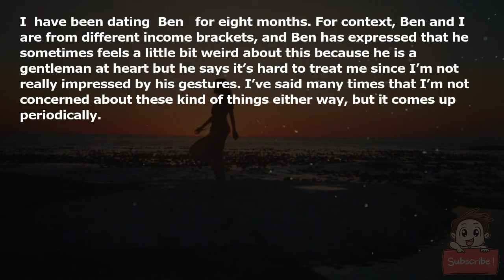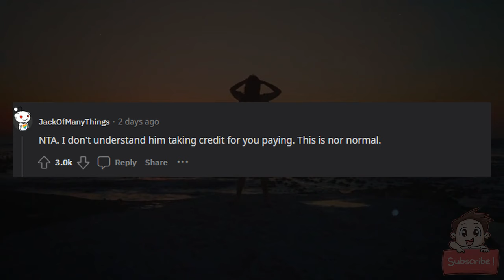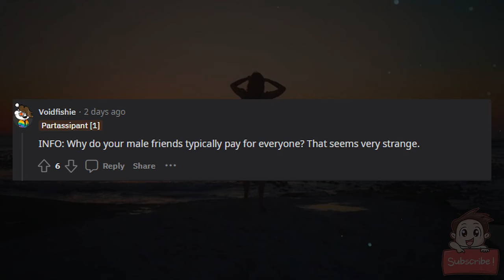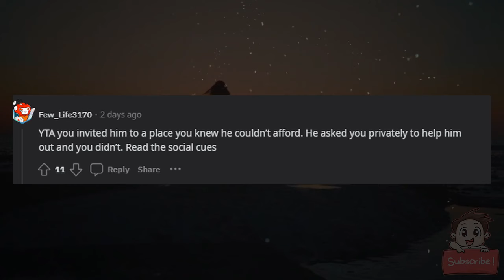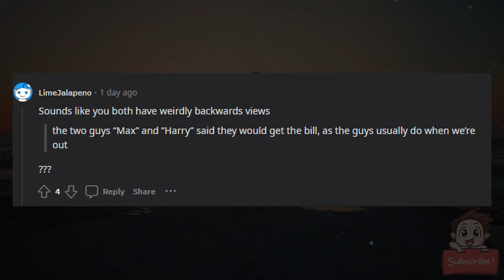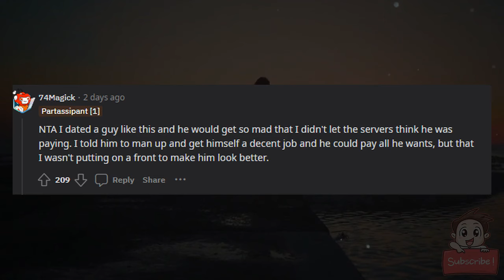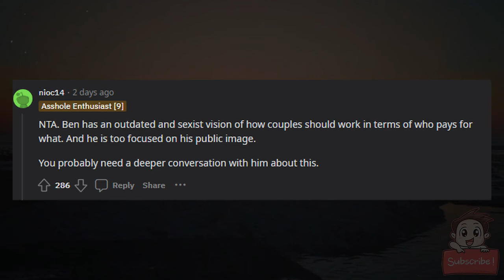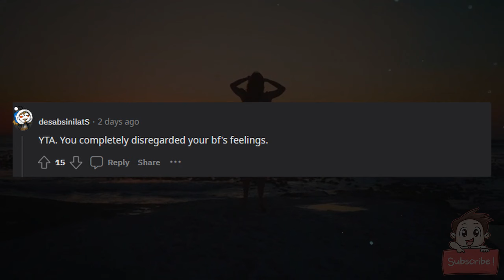AITA for splitting the bill at dinner and not letting my boyfriend pretend he paid?